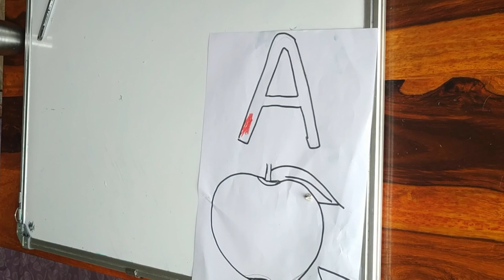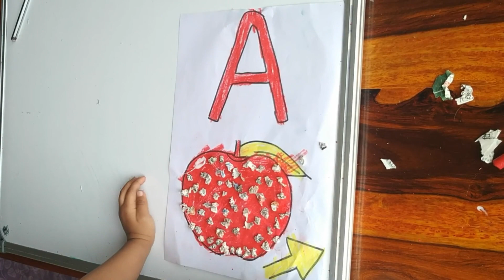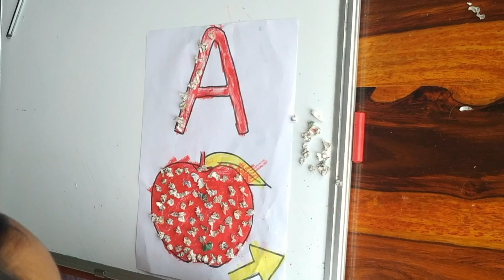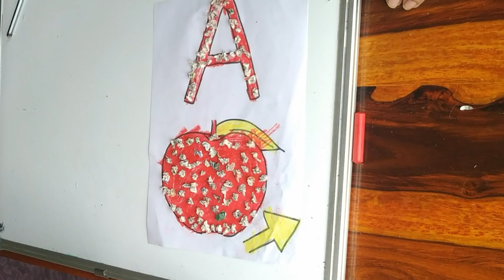Learning Alphabets Activity to learn#toddlers activity for engagement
In this video i discuss how to make the toddlers learn the alphabet in a very playful way.
It increases the eye hand co-ordination, fine motor skills,Alphabet recognition.
Try this out. You can find more videos in this channel.